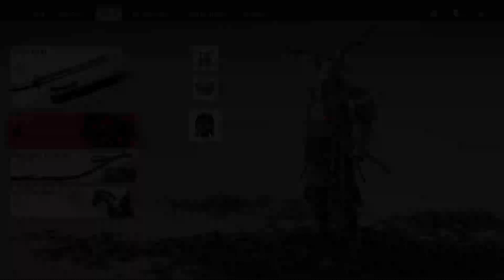Ghost of Tsushima Iki Island DLC Gameplay - The Lightning in the Storm